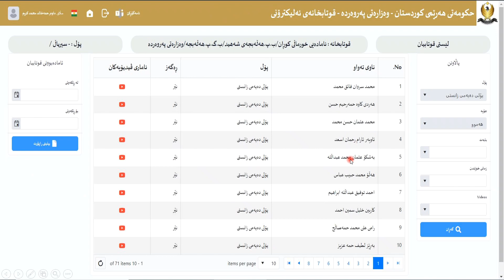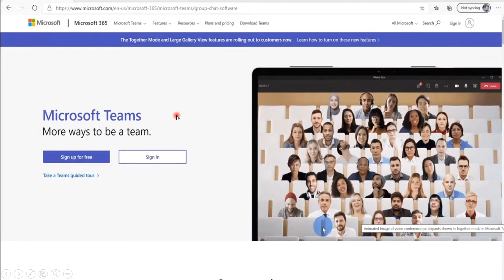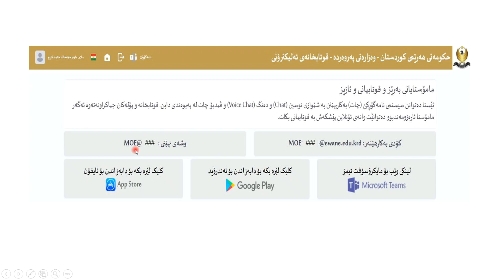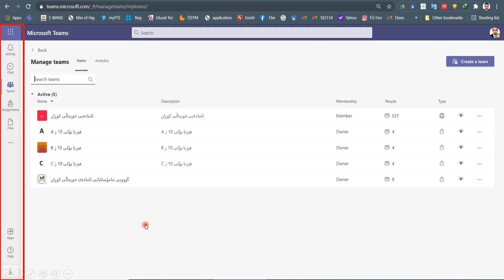چۆنیەتی بەکارهێنانی بەرنامەی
حکومەتی هەرێمی کوردستان - وەزارەتی پەروەردە - قوتابخانەی ئەلیکترۆنی
بەرهەمی ئامادەیی خورماڵی کوڕان
ئامادەکردنی م  داوەرحمەخالد محمد